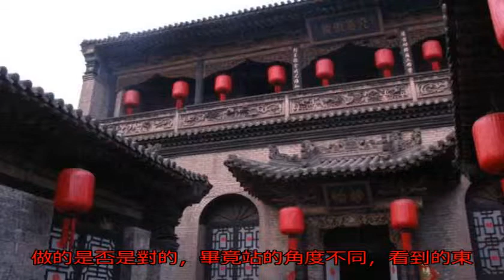歷史上著名的三大商幫之一晉商，曾經在明末時期通敵是怎么一回事_努爾哈赤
原標題：歷史上著名的...